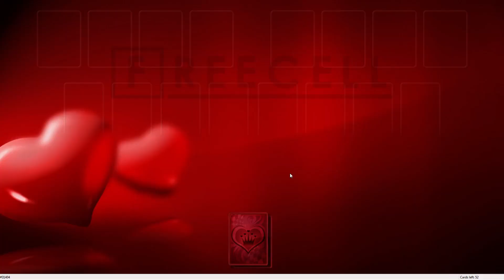Solution to freecell game #31404 in HD